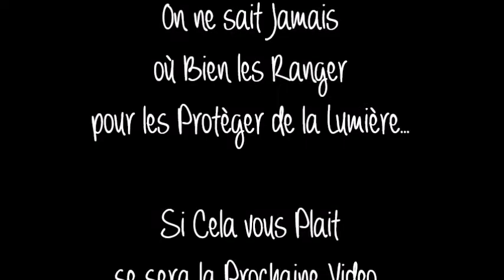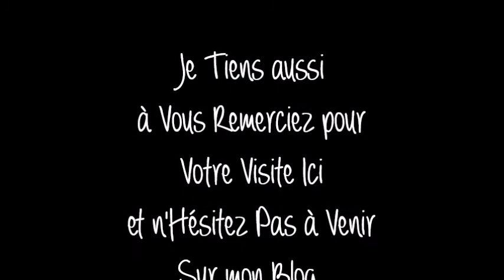Idée de Rangement pour "Les Peintures Métalliques" de chez Action